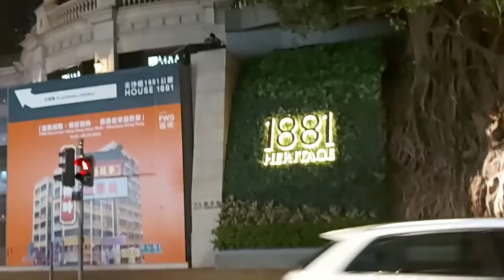HONGKONG 23 .02.20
Indahnya cuaca di hongkong sore dan menjlang malam di daerah TST. ❤❤

hongkong night time#